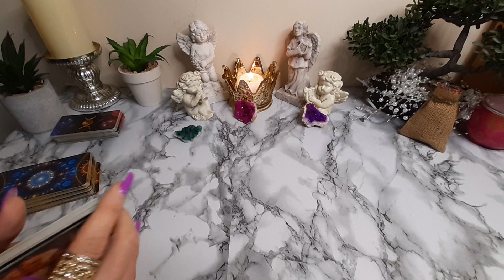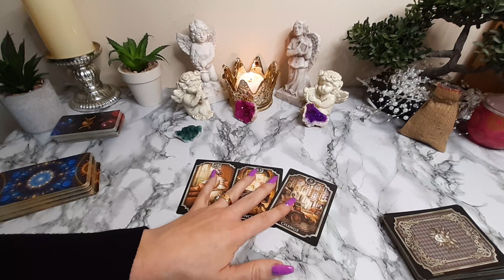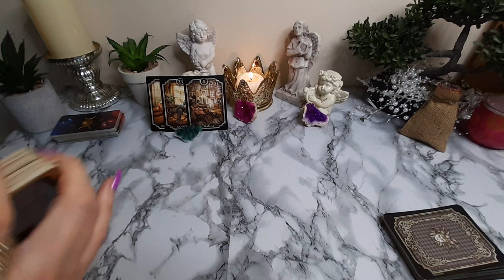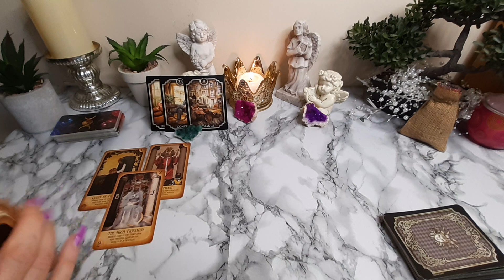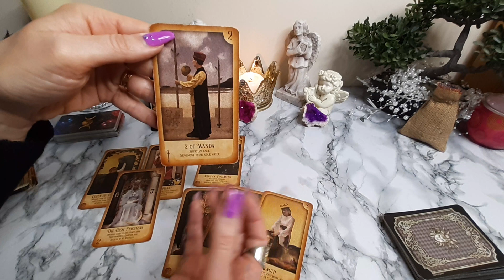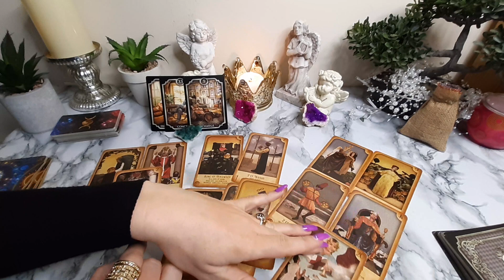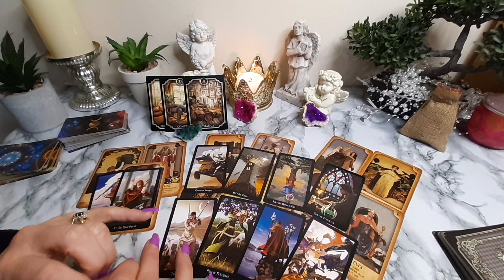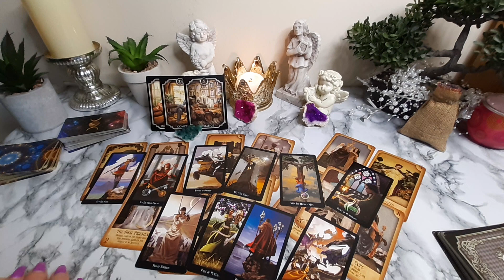☝️Brand NEW Start, New YOU! PISCES 8th - 14th MAY 2023 Weekly Tarot Reading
♓General Weekly Tarot Reading for ♓ PISCES🔮 (Sun, Moon and Rising) for the week of 8th - 14th MAY 2023.